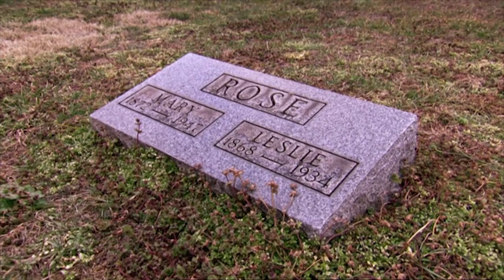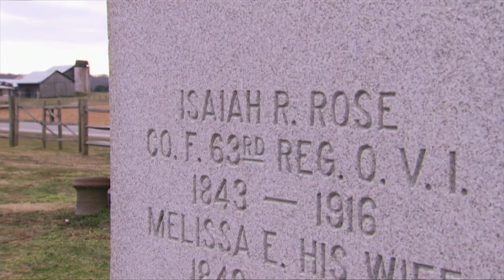Kelly Visits Isaiah's Grave | Who Do You Think You Are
As her journey comes to an end, Kelly visits her 3x great grandfather Isaiah's grave to pay her respects, then updates her mom on her findings.